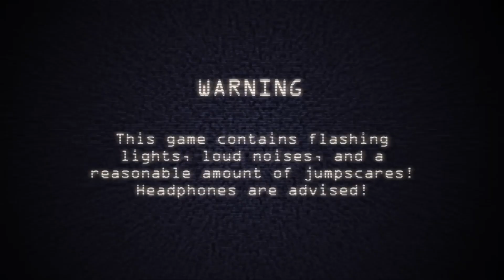Five Night's At Candy's Is Yellowing My Pants (Full Movie HD)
I suffer, enjoy.

DON'T LEAVE ME HERE. Bird: No.